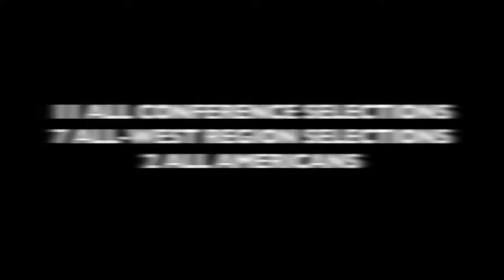2017 SJU Season Highlights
Season Highlights from SJU 2017 Season